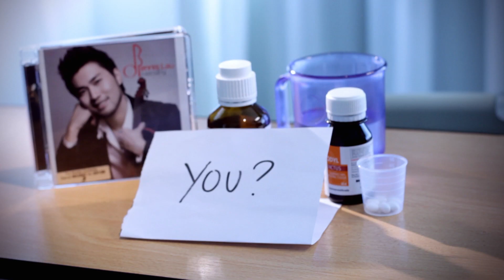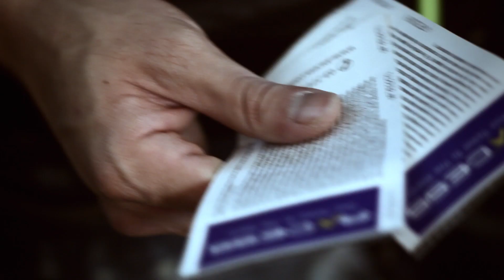Prelude in F minor OFFICIAL SHORT FILM / MUSIC VIDEO by Dennis Lau & directed by Adrian Lai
Synopsis:
"The short film inspired by Prelude in F Minor is made up of two intertwining stories. The first one tells of a fallen celebrity, falsely believing in his own invincibility. The second one tells of a common nurse, who despite her domestic troubles, puts on a cheerful front for the outside world. The two lives are brought together by a special visitor, and in a series of amusing events, help them forge a friendship that would last forever."

The Factory Movie Studio & Mosaic Music Entertainment
presents
an ADRIAN LAI and DENNIS LAU film
DENNIS LAU DAPHNE IKING "PRELUDE IN F MINOR"
STEVE YAP JIMMY SAX DIANA LIAN JOHN TEO AJA NG
PATRICIA KNUDSEN STEFANIE CHUA SYED IDID ALTIMET
featuring ENA TEE
production manager DIANA LIAN
cinematography TAN TECK ZEE
documentary CRYSTAL KAY
original music by DENNIS LAU
still photography THEPHOTOZ
special FX makeup JULIANE BLOCK
stylist YUGO THAM
hair & makeup by A CUT ABOVE
color, sound and edited by ADRIAN LAI
produced by DENNIS LAU & ADRIAN LAI
directed by ADRIAN LAI

- DiversiFy Produced by Mosaic Music Entertainment -
- Album Published & Distributed by Sony Music Entertainment -

The Album, "Dennis Lau- DiversiFy CD/DVD Limited Edition", Now Available in all CD Rama, Rock Corner, Speedy & Victoria Music Center record stores Nationwide.

Mosaic Music Entertainment & Sony Music Entertainment
-tuning events to The perfect pitch-
Dennis Lau

- Producer -
DENNIS LAU
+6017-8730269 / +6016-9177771